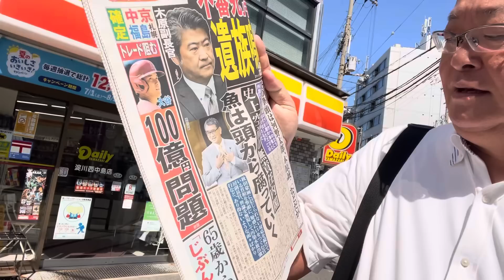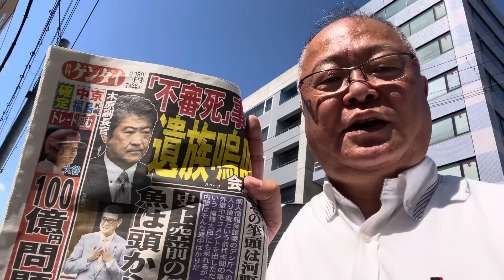木原問題 日刊ゲンダイが取り上げました！ 週刊文春単独砲に援軍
昨日の遺族記者会見を日刊ゲンダイが報じました。ネット版で記事を見たので、西中島南方駅前のコンビニで買おうとしましたが、まだ届いていませんでした。

記者会見で語られたのはあくまで遺族側の視点です。しかし「真実を知りたい」という強い思いと、再捜査への感謝、落胆、文春報道への期待などは伝わりました。日刊ゲンダイの記者は、その思いを受けて記事を書きました。

同じように会見を聞いた他社の記者は会見後に記事を書いたのでしょうか？　出稿したけど没になったのでしょうか？　朝日新聞や毎日新聞、読売新聞、テレビ各社が取り上げないのでサッパリ理由が分かりません。

話しながら歩いていると、デイリーヤマザキがあったので日刊ゲンダイを買いました。１面に見出しが踊っています。

「不審死」事件　遺族嗚咽会見　でした。